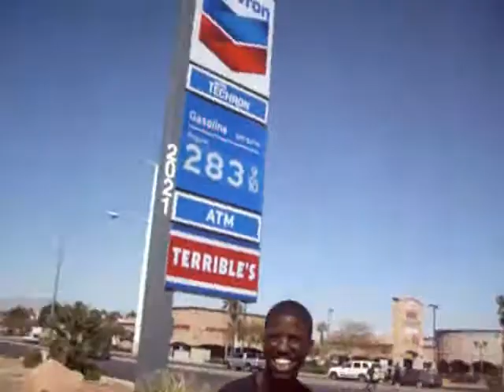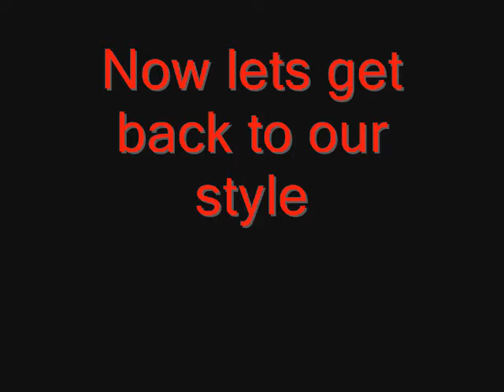Savage Kiddz & SwaggKidz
This is a  Joint Video between Savage Kiddz & SwaggKidz ...Everybody was actin stupid and didn't get in the video but we was playin anyways but aye look out for the next swagg kidz video everybody gonna be in it so look out for that one iight

~Twiinn Swagg aka KiDD Savage~